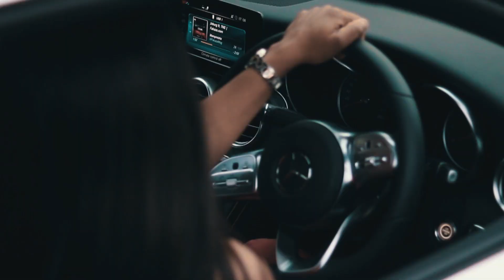Mampintsha - Joburg (Challenge)